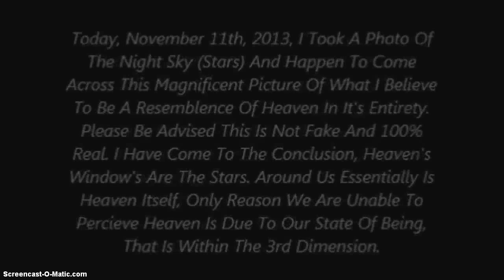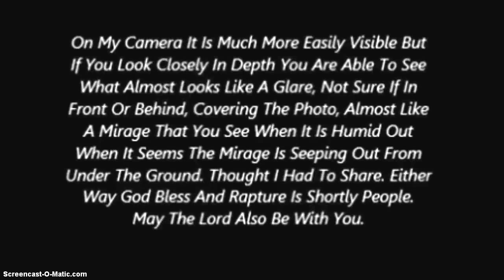Heavens Photo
November 11th, 2013. Captured An Image Of What Seem's To Resemble To Me A Gateway Into Heavens Realm. 100% Real And Take From My Olympus SP-610UZ 14 Mexapixel Camera. Enjoy, And May The Lord Be With You. God Bless.